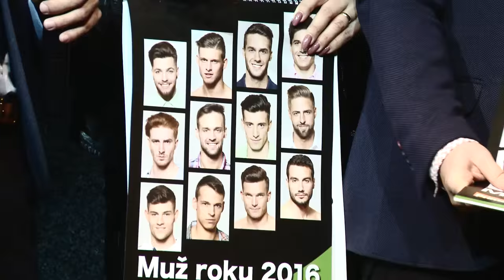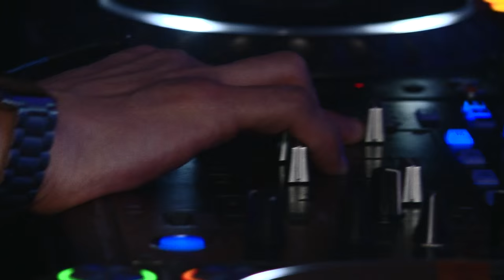69SLAM párty oficiální video 2015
69SLAM párty se letos opět povedla, díky všem!